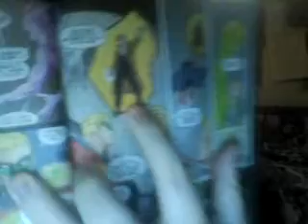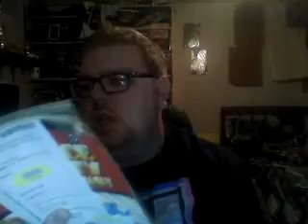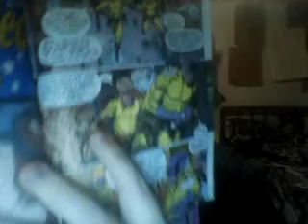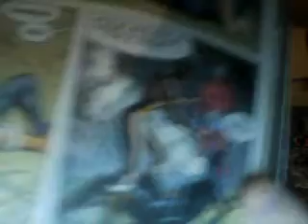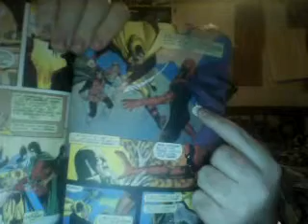Nick Lenz's Comic Corner Classics Non Classics Episode 242 5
Justice Society of America Returns (More In-Depth Look)